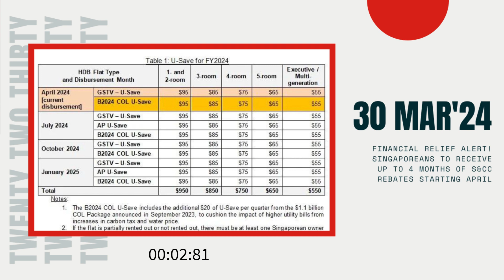Financial Relief Alert! Singaporeans to Receive Up to 4 Months of S&CC Rebates Starting April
In April, eligible HDB households in Singapore are set to receive the first tranche of U-Save and Service & Conservancy Charges (S&CC) rebates, a welcome relief for many families grappling with the rising cost of living. This initiative is part of the permanent Goods & Services Tax Voucher (GSTV) scheme and the Assurance Package, which aim to alleviate the financial burden on lower- to middle-income households by helping to defray GST and provide essential cost-of-living support.

With over 950,000 households poised to benefit from the April disbursement, the Ministry of Finance's commitment to easing financial strains is evident. These rebates will be distributed quarterly, with subsequent disbursements scheduled for July, October, and January each year.

During Budget 2024, Deputy Prime Minister Lawrence Wong announced an enhancement to the U-Save rebates, with this year's disbursal being 2.5 times that of regular ones. This translates to substantial support, covering approximately eight months of utility bills for residents in one- and two-room flats, and four months for those in three- and four-room flats. The increased rebates reflect the government's proactive approach in addressing the needs of different household segments.

Households can expect rebates ranging from S$55 to S$95 in April, depending on their flat type, offering tangible relief to many Singaporeans facing financial constraints. Additionally, eligible households will benefit from four months of S&CC rebates in FY2024, including a one-off rebate to offset half a month of S&CC in January next year.

To streamline the process, rebates will be credited directly into households' accounts, eliminating the need for manual applications or follow-ups. Residents can conveniently check their eligibility for S&CC rebates by logging into My HDBPage. Meanwhile, U-Save rebates will be credited directly into utility accounts with SP Services, ensuring swift access to financial assistance.

In tandem with these rebates, SP Group's recent announcement of a decrease in electricity tariffs by about 0.10 cents per kWh from April to June 2024 further augments the relief efforts. This reduction complements the broader strategy of mitigating financial pressures on households, fostering greater financial resilience among Singaporeans.

As Singapore continues to navigate economic uncertainties, these rebates underscore the government's unwavering commitment to supporting its citizens, particularly those most vulnerable to economic fluctuations. By providing timely financial assistance and alleviating the burden of essential expenses, initiatives like the U-Save and S&CC rebates play a crucial role in fostering social cohesion and ensuring equitable access to opportunities for all Singaporeans.